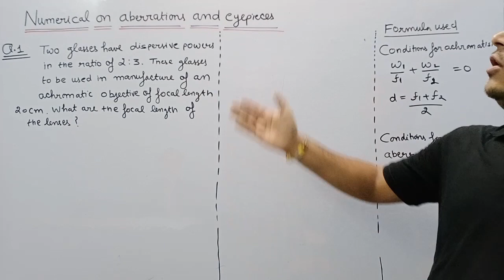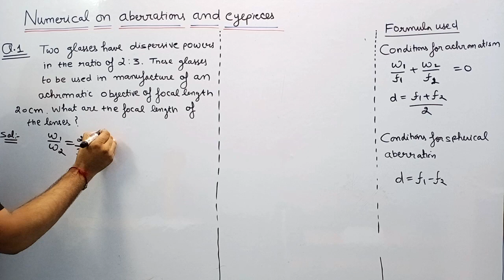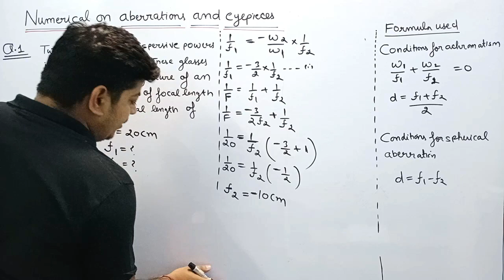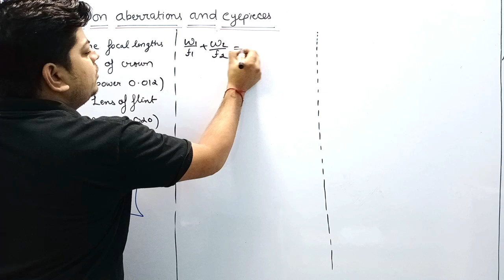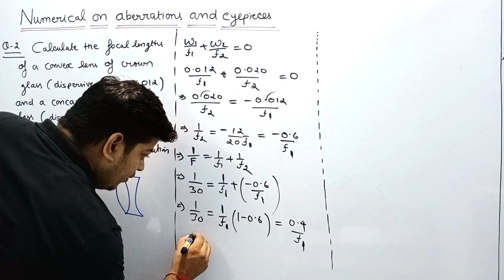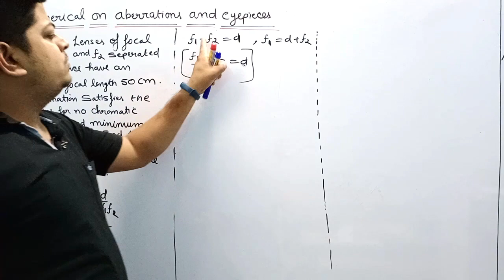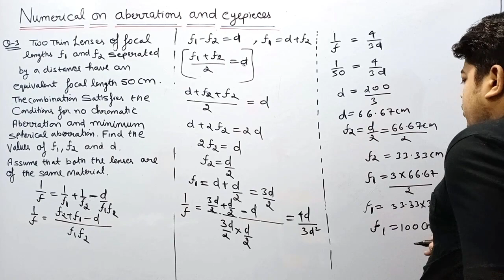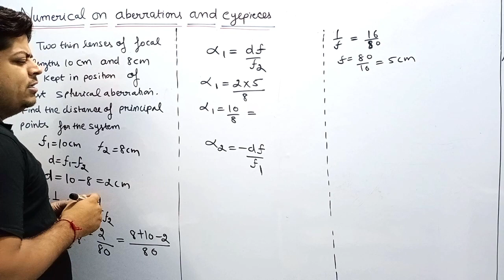Numerical on Aberration and Eyepiece (Geometrical optics lecture :40)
by Anshu kapoor
For B.sc 2nd year & Engineering